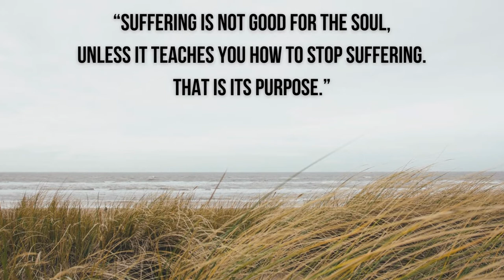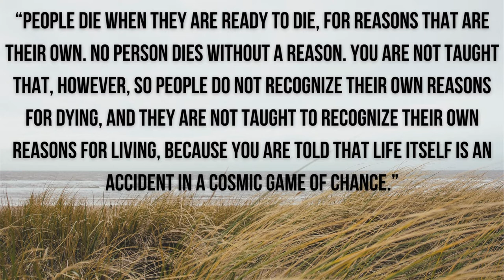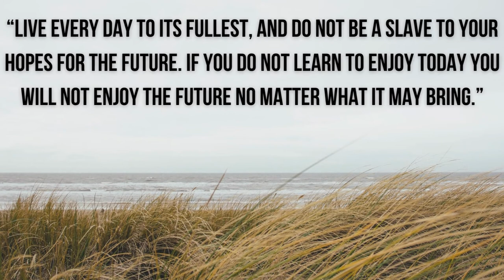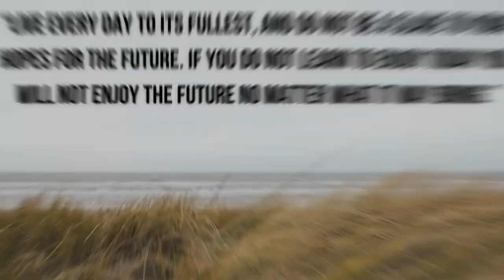Seth Speaks - Inspiring Quotes About Life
So, who is Jane Roberts? Seth speaks what?

Seth is an entity that Jane Roberts channeled back in the 1970s. In my opinion she is one of the originators of the "new age" movement.

"Seth is the internationally acclaimed spiritual teacher who spoke through the author Jane Roberts while she was in trance and coined the phrase “You Create Your Own Reality.” Seth’s empowering message literally launched the New Age movement."

Don't feel intimidated by the depth of these quotes. The seth material is known to be
complex. It is however life changing material.

- Be sure to watch this video until the end.
- Leave a comment in the comments section.